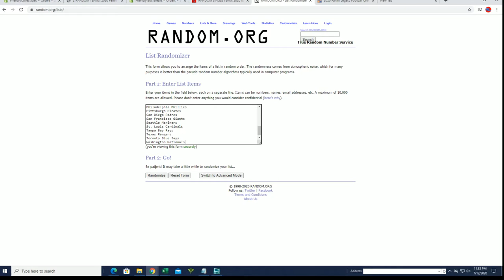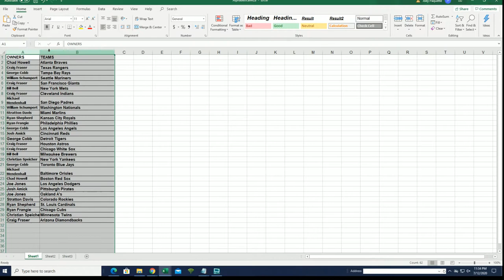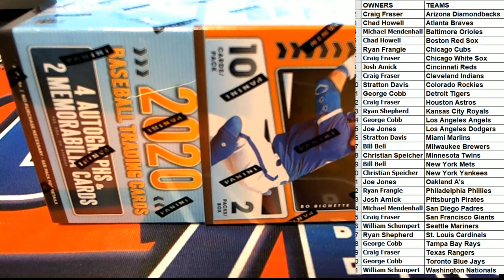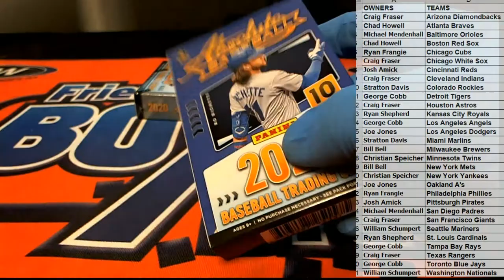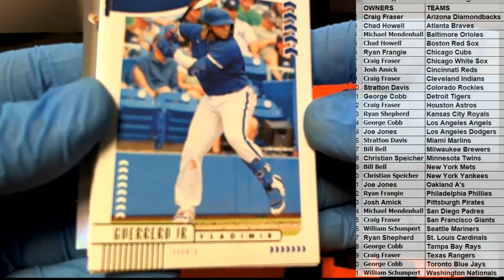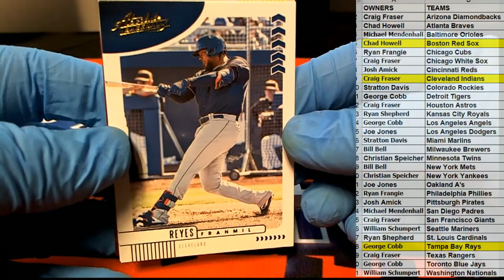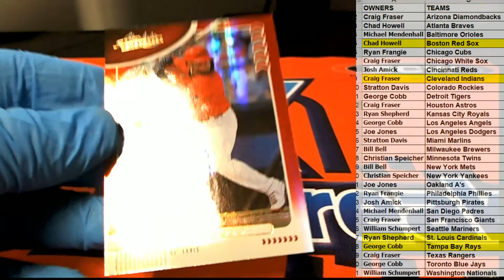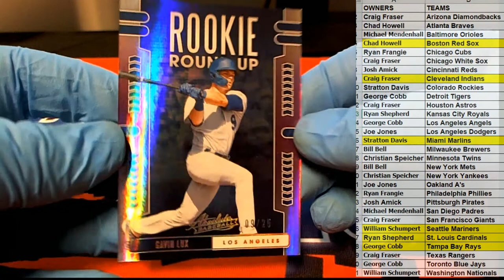2020 Panini Absolute Baseball ID ABSOLUTEBB105